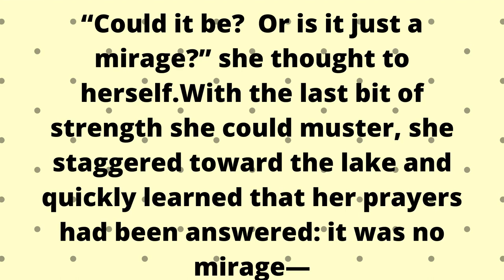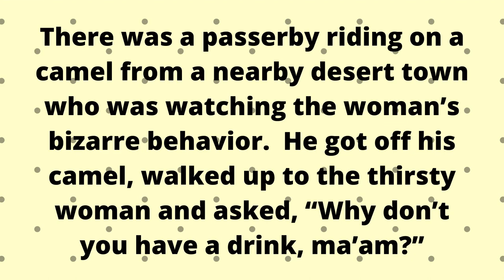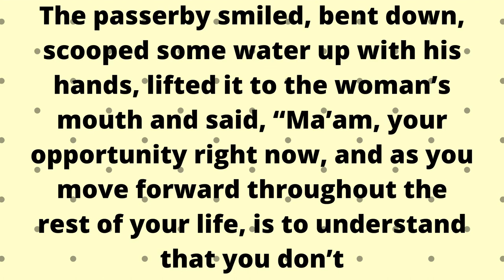Just One Small Sip. Teachings of Life.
Let's take things slowly. One at a time.

ignore.